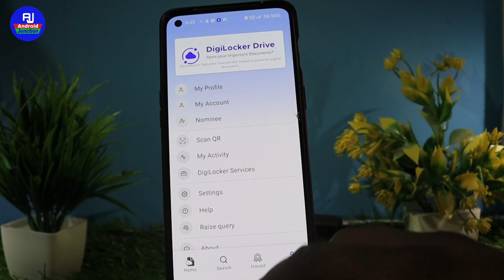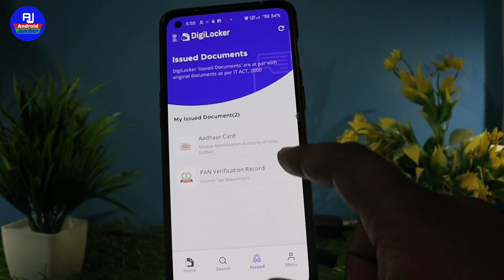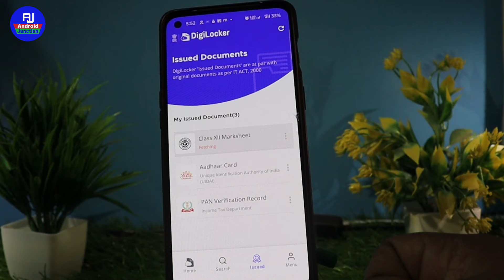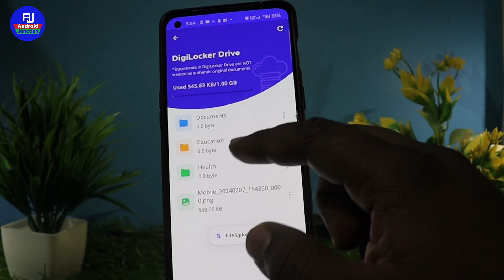Digilocker me docoumet upload kaise kare | ho to upload documents on digilocker app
hello friends kaise hai aap sabhi loag video mein hm loag baat karenge ki digilocker par apna docoumet upload kaise karte hai / digilocker par kaise apna verify docoumet upload kare

Your Queries 👇👇

how to upload documents in digilocker digilocker account kaise banaye
digilocker driving licence
digilocker app kaise use kare
how to use digilocker app in hindi
how to use digilocker in mobile
How to make digilocker account 2024
how to use digilocker app
digilocker par documents dale
digilocker par apna Id upload kaise kare
digilocker upload documents
digilocker par dl upload kaise kare